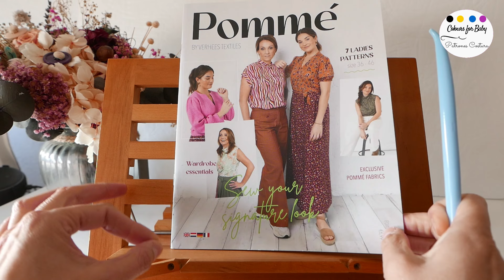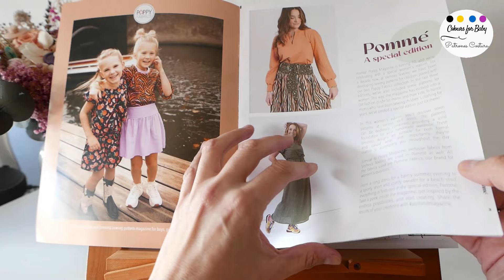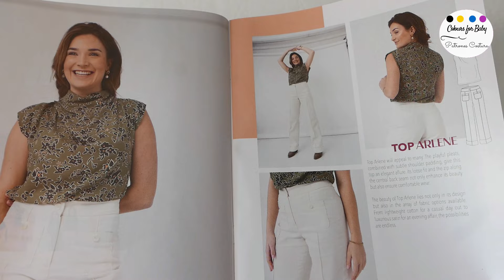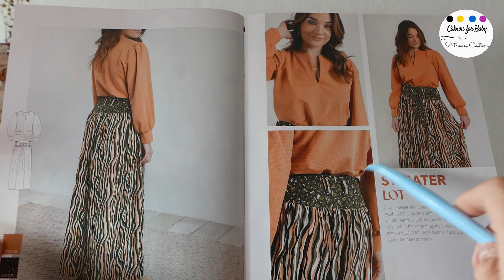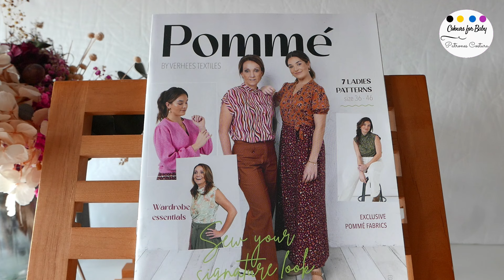Reseña revista Pommé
En este vídeo vas a ver página a página una revista con modelos que funcionan, te animo a ti que coses por disfrutar haciéndolo y disfrutar llevando las prendas, es tu revista.
Espero que te guste y la disfrutes y mucho.
Se trata de una revista de un estilo transversal, donde lo que importa es el estilo y no sólo la edad.
Anímate y disfruta de esta experiencia.